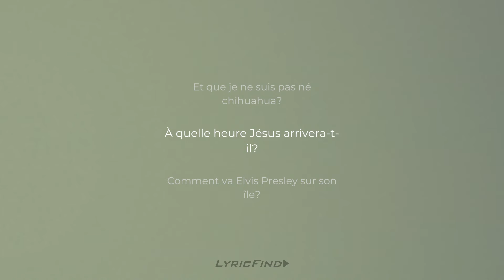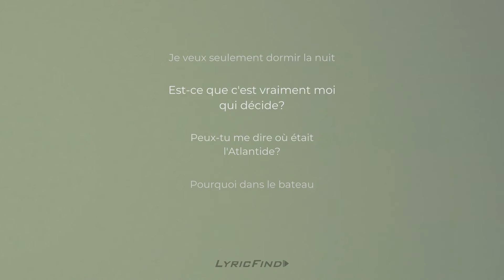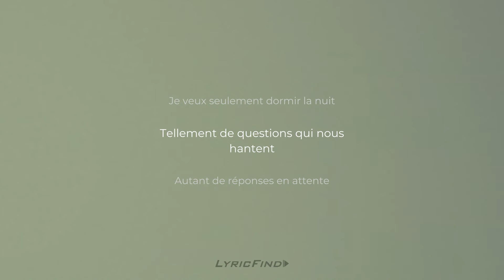LES COWBOYS FRINGANTS - Questions sans réponses (Vidéo avec paroles)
QUESTIONS SANS RÉPONSES (vidéo avec paroles), extrait de l'album PUB ROYAL (2024)

PAROLES

Est-ce qu’on peut apprendre à bien mourir?
Sais-tu vraiment de quoi s’ra fait l’avenir?
Dis-moi pourquoi le mal?
Comment mesurer la morale?
Est-ce qu’on peut franchir le mur de la connerie?
Peut-on saisir le sens de la vie?
Pourquoi je suis moi?
Et que je ne suis pas né chihuahua?

À quelle heure Jésus arrivera-t-il?
Comment va Elvis Presley sur son île?
Te connais-tu vraiment?
Est-il possible de voir le vent?
Quel est le synonyme d’un synonyme?
Pourquoi le chiffre quinze n’a pas de rime?
Tintin était-il gay?
Quel est le contraire du nom Marc-André?

Tellement de questions qui nous hantent
Autant de réponses en attente
Dis n’importe quoi je t’en prie
Je veux seulement dormir la nuit

Est-ce que c’est vraiment moi qui décide?
Peux-tu me dire où était l’Atlantide?
Pourquoi dans le bateau
C’est toujours Pet qui tombe à l’eau?
Pourquoi sans cesse l’histoire se répète?
Et que les guerres ne sont pas obsolètes?
Qui ce soir dans cette salle
Aime vraiment les comédies musicales?